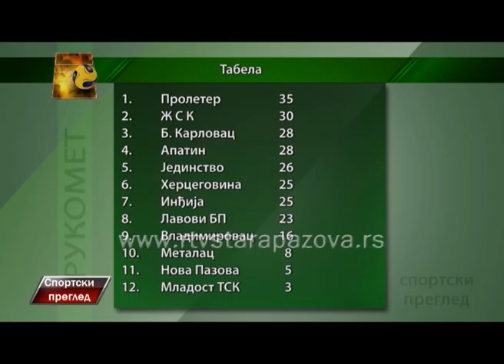Sportski pregled 01 06 2015